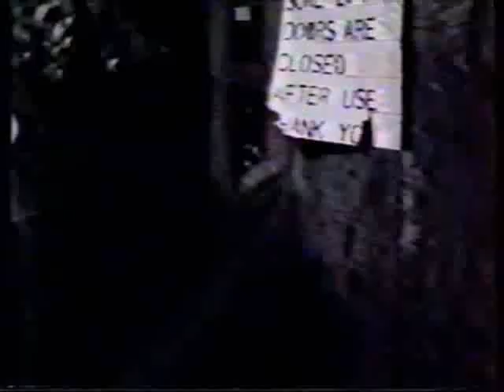The Beloved 'Conscience' megamix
My second megamix with my fave band The Beloved - containing mixes with Outerspace Girl, Rock To The Rhythm Of Love, Sweet Harmony, Celebrate Your Life. made 4. november 2007. thebeloved.com/forum